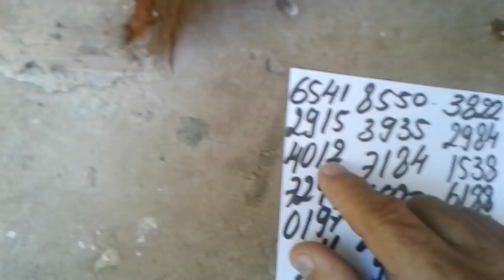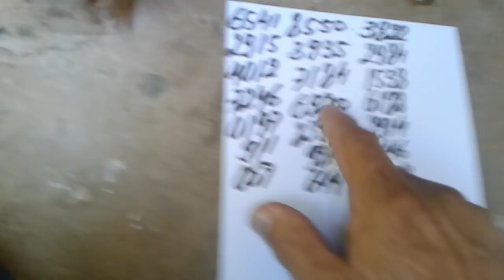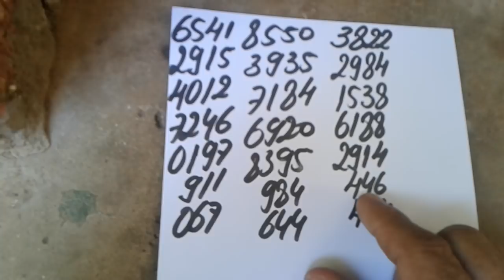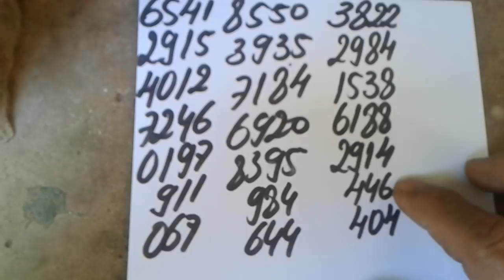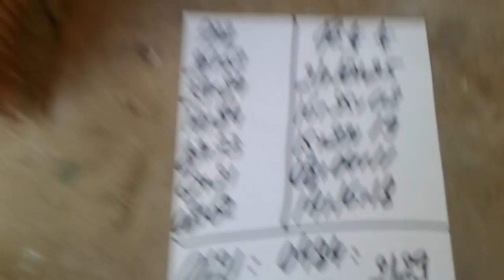PALPITES PARA A PTN E CORUJA DO DIA 26/03/2018